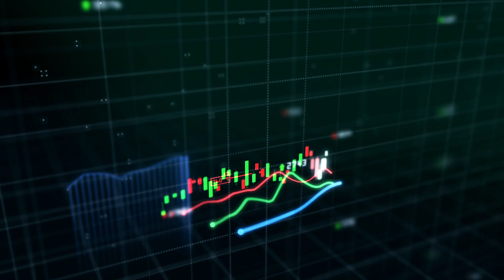Booming Bulls Theme Music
After High Demand its here.
The only Official Number: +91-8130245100